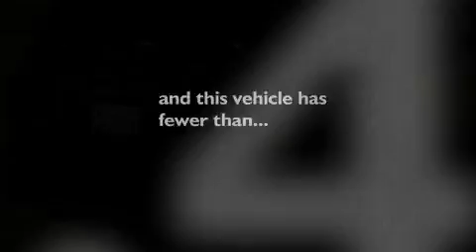Preowned 2006 Chevrolet TrailBlazer Fond du Lac WI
We've been honored to serve the Fond du Lac WI area , we promise that your experience at our dealership will exceed your expectations !

 Year : 2006

 Make : Chevrolet

 Model : TrailBlazer

 Engine : 4.20

 Trans . : 4-Speed Automatic with Overdrive

 Exterior : Red Jewel Tintcoat

 Miles : 62,491

 Interior : Light Gray

 Stock : FPTK4008

 Russ Darrow Kia Fond du Lac Appleton

 416 N. Rolling Meadows Drive

 2006 Chevrolet TrailBlazer Fond du Lac WI